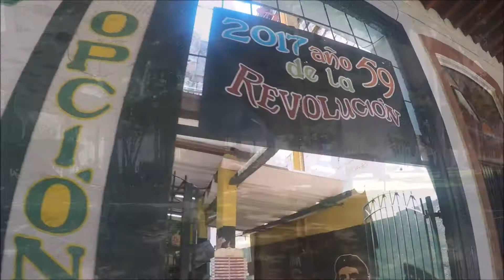Cuba 2017 - Part 2